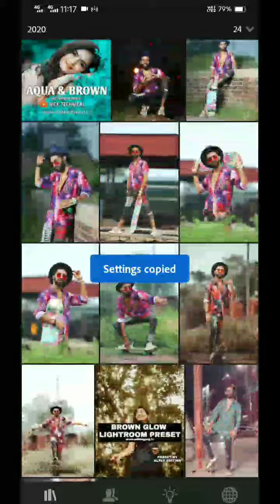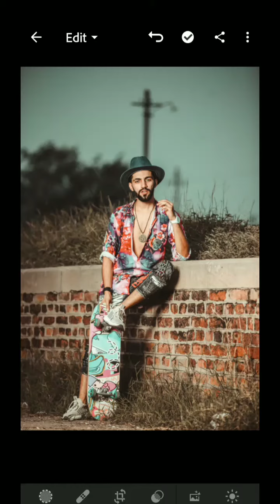Moody Brown Preset - Lightroom Mobile Free Download Preset DNG - Tutorial Lightroom Dramatic Brown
lightroom tutorialmoodytooadobe lightroomMoody brown lightroomlightroom mobile tutoriallightroom editinglightroom presetslightroom ccVintage lightroom presetslightroom cc tutoriallightroom editing tutoriallightroom tips and trickslightroom tutorialslightroom photo editinglightroom tutorials for beginnerslightroom tutorial for beginnerslightroom 2021lightroom color gradinglightroom classic